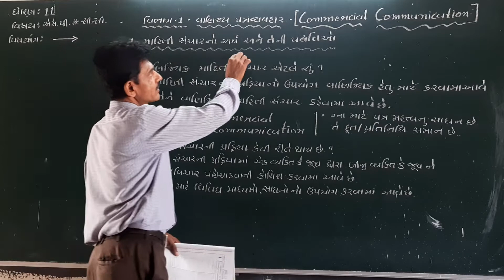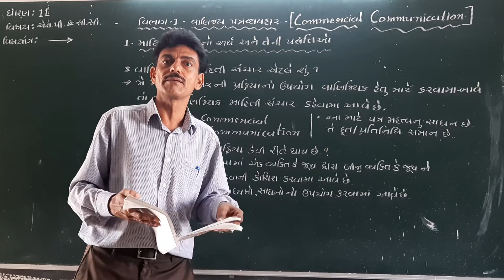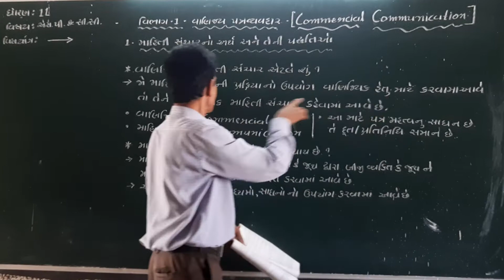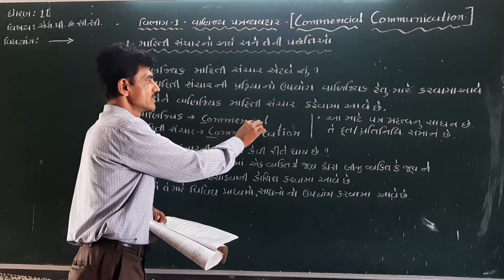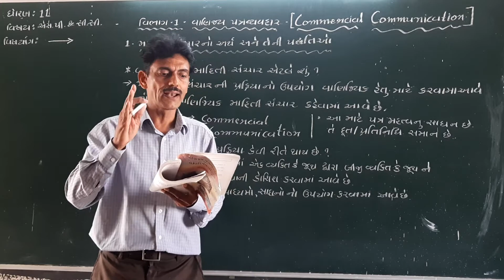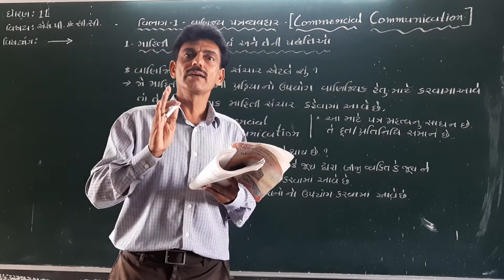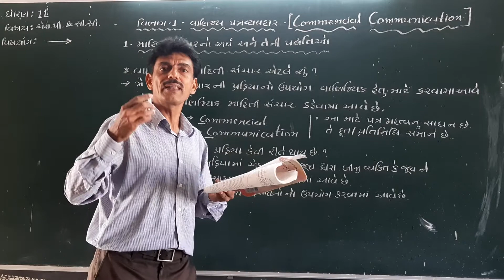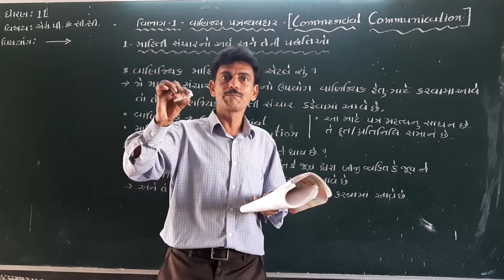Std 11 SP&CC Ch-1 Part 2